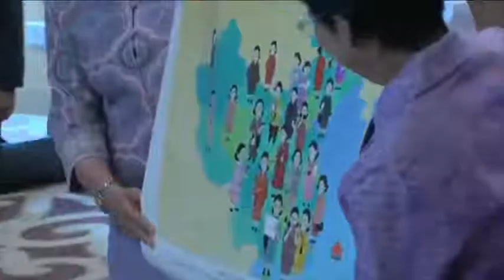สมเด็จพระเทพฯ ทรงแสดงพระอัจฉริยภาพด้านภาษาจีนและภาษาอังกฤษ ณ ประเทศจีน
โปรดใช้คำสุภาพในการรับชมและแสดงความคิดเห็น
และให้เกียรติซึ่งกันและกัน แอดมินขอสงวนสิทธิ์แบนผู้ใช้และลบข้อความไม่เหมาะสมทันที